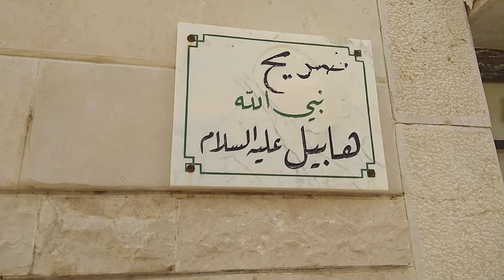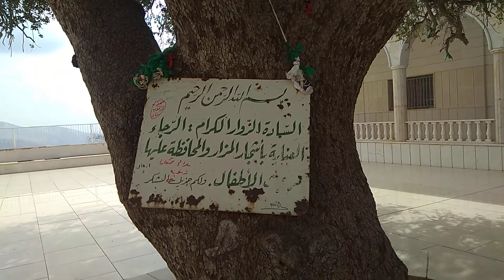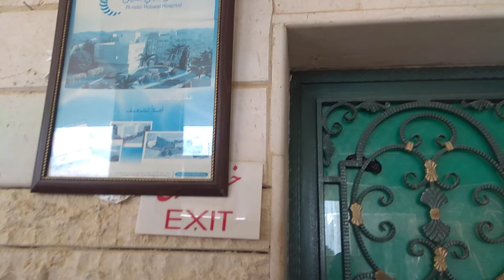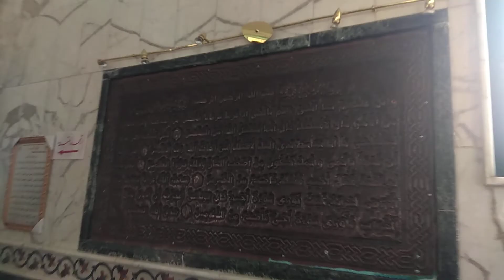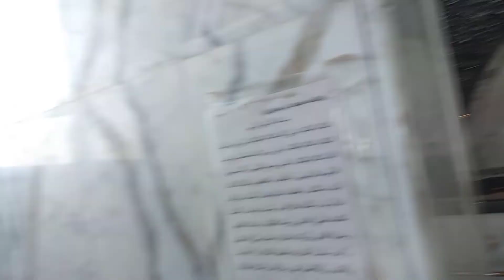جناب ھابیل habil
پھونچے خطیب دربار شاہ خراساں حجت الاسلام والمسلمین سید سبط محمد رضوی مشہدی صاحب المجتبی ٹور کے ہمراہ